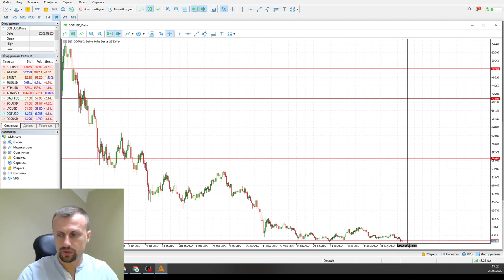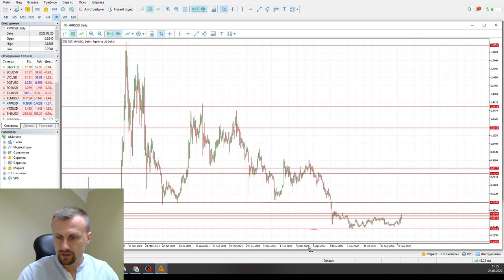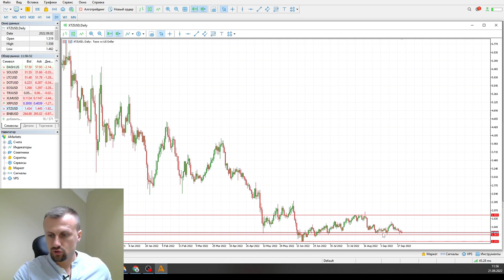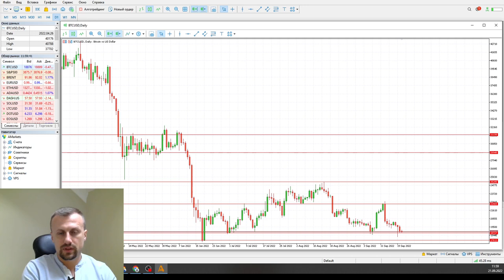Роман Шкудор: Где ждать Bitcoin? | AMarkets